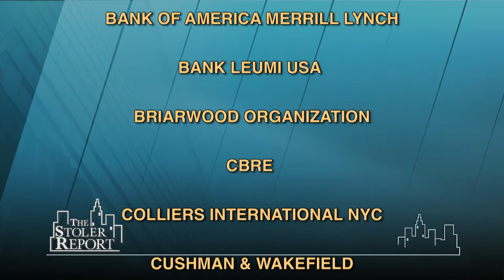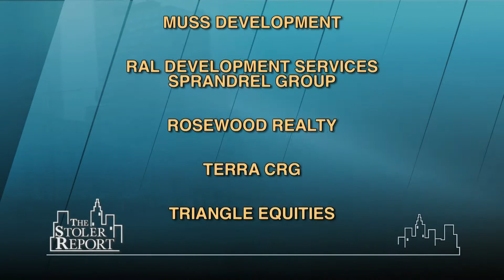The Stoler Report: Real Estate Execs & the RE Market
Michael Stoler introduces us to the "Deans of Real Estate," to give us their views of the current real estate market. Reminding us of Crazy Eddie, Michael quips, "These prices are insane!"  His guests focus on the lack of rental products being developed, the importance of the growth industries - publishing, internet publishing, e-commerce, the tech sector - and the question: while properties are being offered are they good deals to develop?  (Taped:  05/06/13)